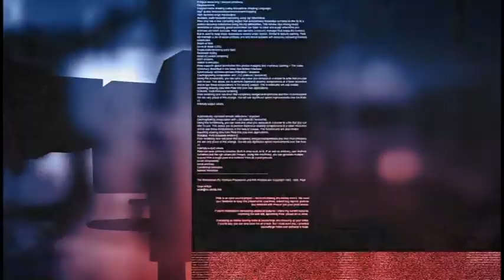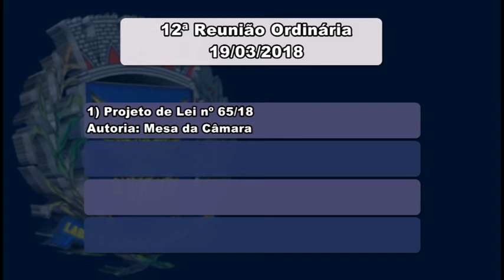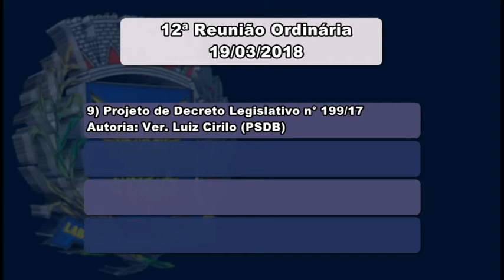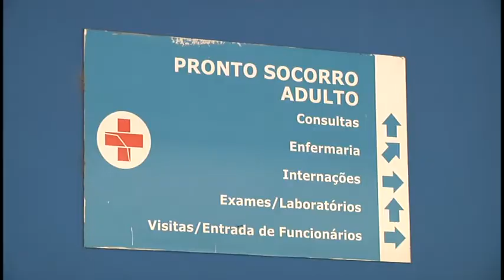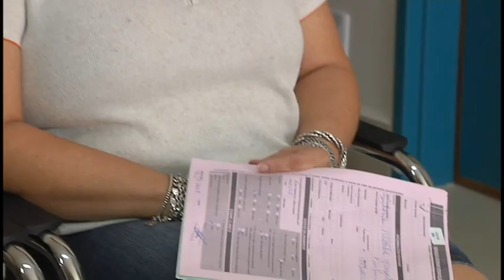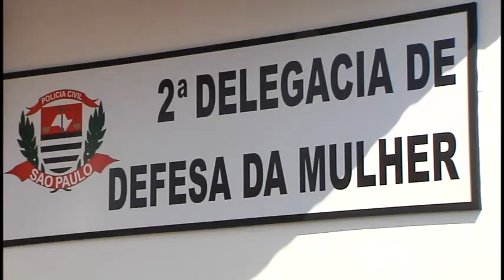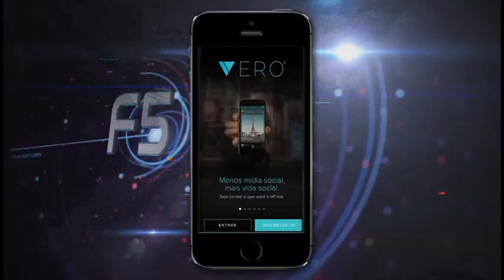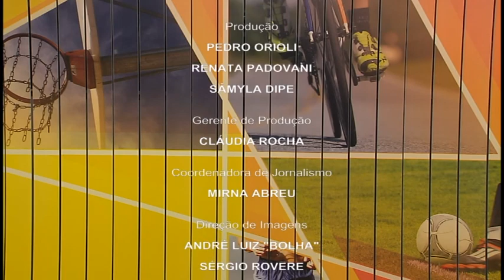Jornal Câmara Notícia 1ª edição 19/03/2018